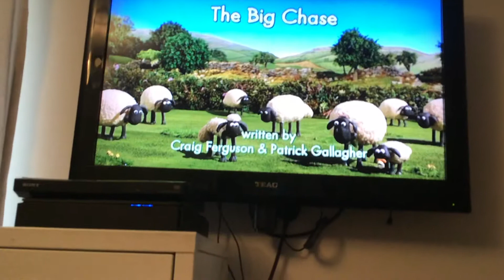Shaun the sheep the big chase